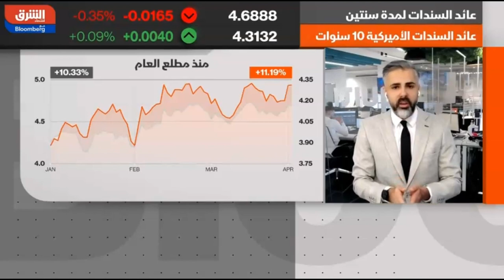متى سيبدأ الفيدرالي الأمريكي دورة التيسير النقدي؟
قراءة في مسار السياسة النقدية للفيدرالي الأمريكي خلال الفترة المقبلة وتأثير ذلك على الأسواق العالمية.